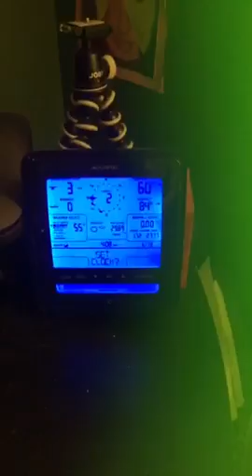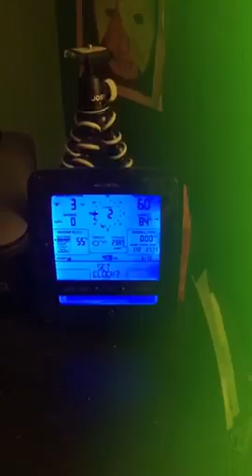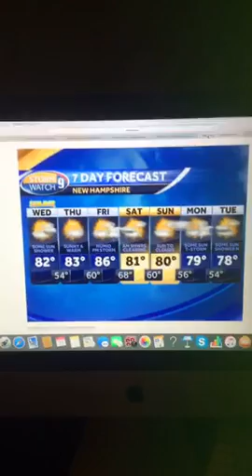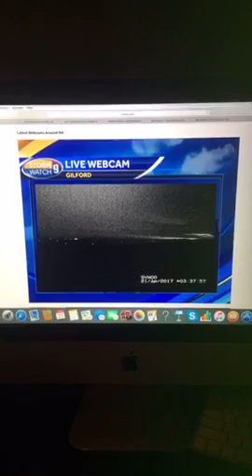Riley's Kingdom Of Weather